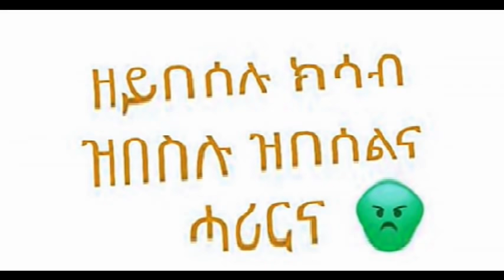Guya Guya ጉያ ጉያ . Eritrean Song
This song is one of my favorite song.  Done it up for the sake of loving it so much , and am trying to Enjoy it with you my friends , and supporters .
Much Love . Greetings .